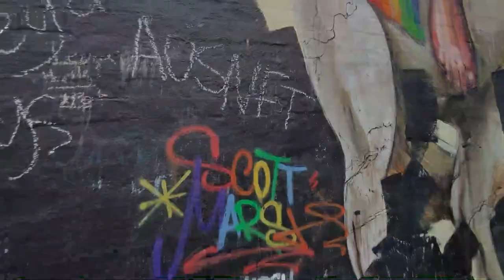Scottie Marsh on Street Art, Counter Culture and Building Web3 Communities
We recently sat down with Scotty Marsh, a prolific, and oftentimes controversial street artist, who’s roots are in Sydney, but has had impact on an global scale

What started out as love for counterculture and street art, has lead him to becoming a finalist in both the Moran Portrait Prize and Archibald prize.

We caught up with Scotty in Newtown at his iconic George Michael mural, so just a heads up you will hear the occasional train and car passing by. We got to chat about counterculture, Web3 and community building, his project Bin Kingz, and of course, Dick Butts. Lets dive in.